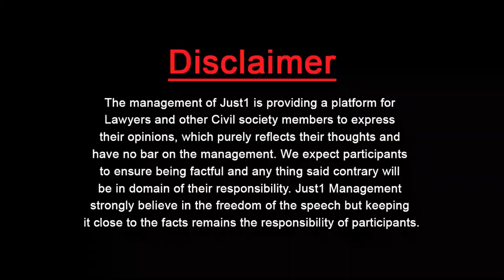Fun Aur Wakeel With Baqir Ali Naqvi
Baqir Naqvi, Advocate Supreme Court, in "Fun Aur Wakeel" with Adv.Nargis Naheed Tariq!